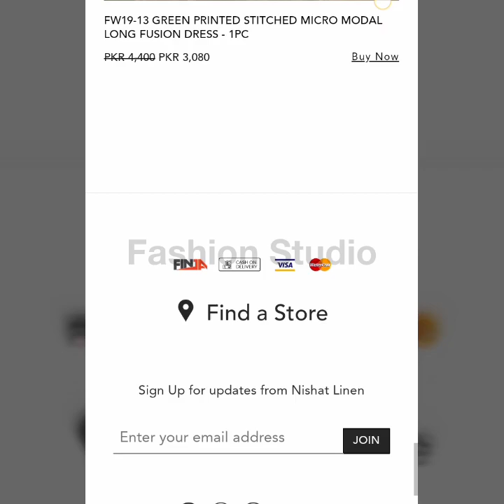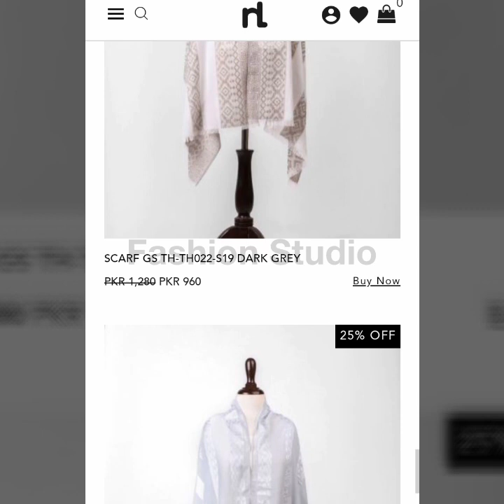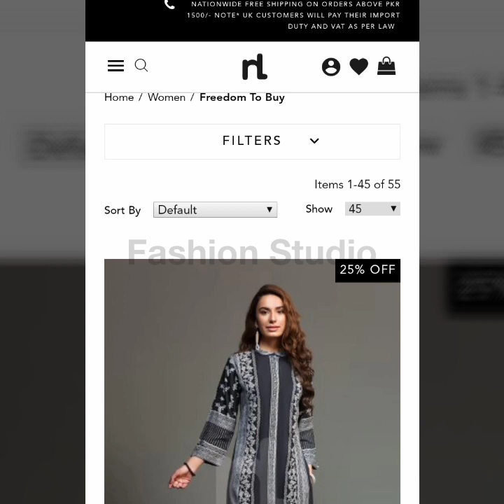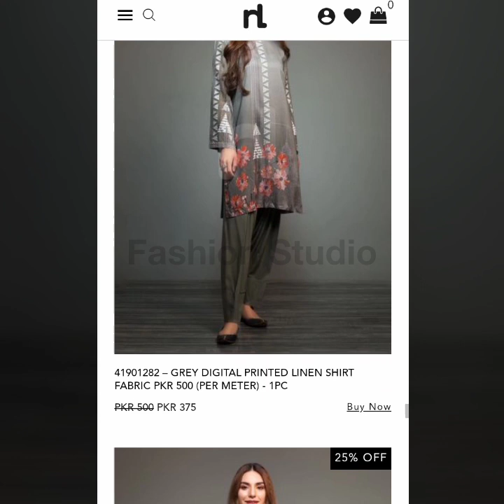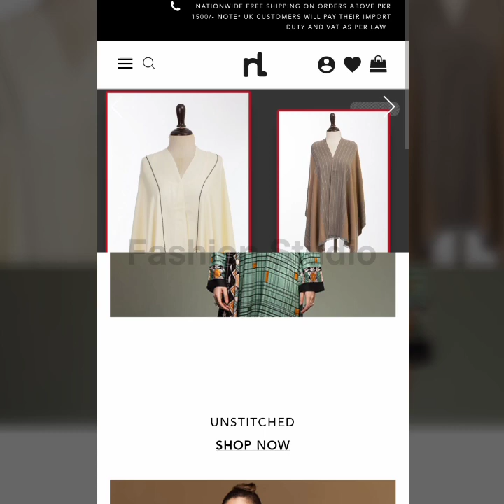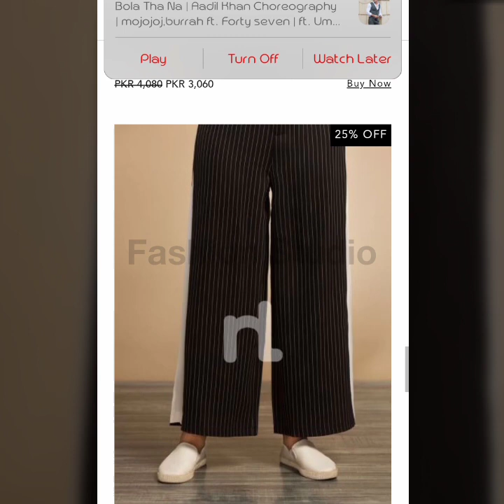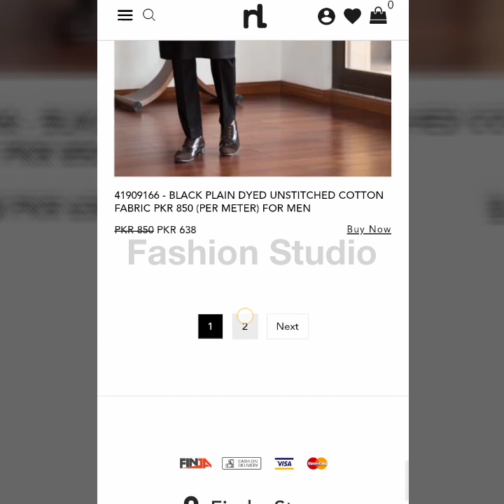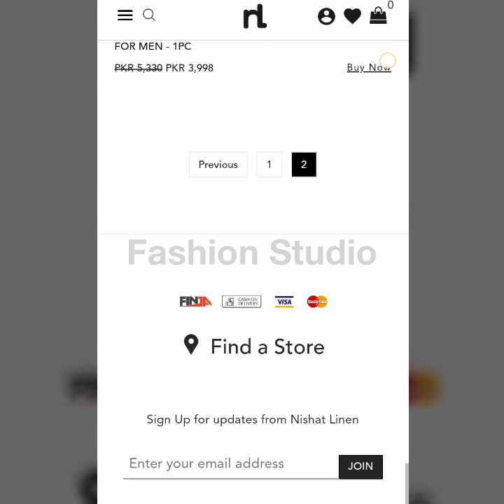Nishat Linen End of Season Upto 30% off Sale Part 2 - Winter sale 2020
J. Quaid Day Sale Ready to Wear | Pret - Flat 20% off on Junaid Jamshed - Articles on Sale